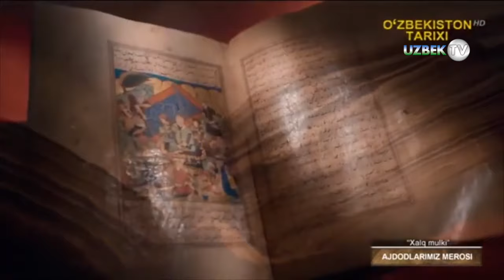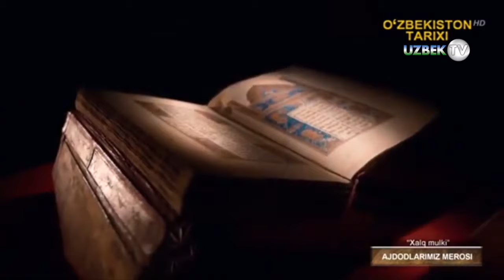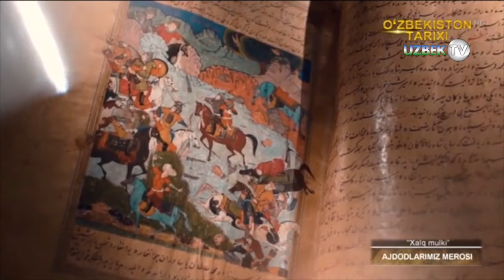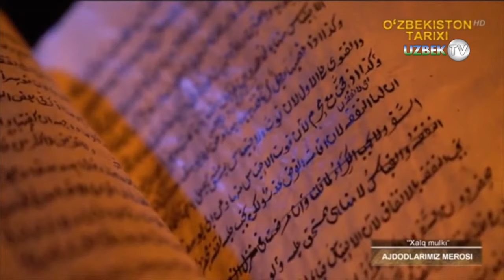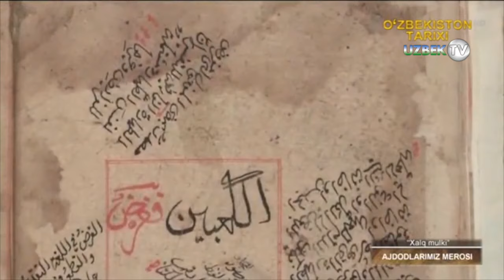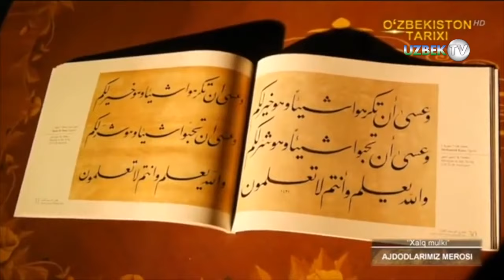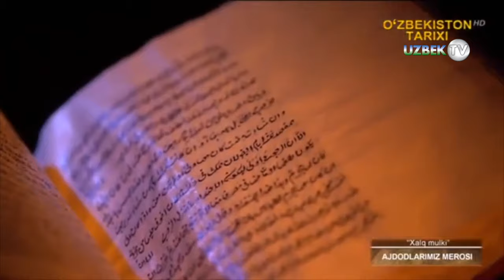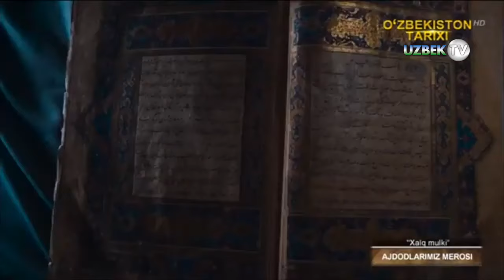Буюк аллома Носируддин Самарқандий | Xalq mulki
"Халқ мулки" кўрсатуви
Мовароуннаҳрнинг илмий марказларидан бири бўлган Самарқандда IX – XII асрларда ҳадис, тафсир ва ақоид каби исломий илмлар билан бир қаторда фиқҳ илми ҳам ниҳоят даражада тараққий этган. Бу даврда Абу Муқотил Самарқандий, Наср ибн Муҳаммад ибн Аҳмад ибн Иброҳим Абуллайс Самарқандий, Абу Наср Иёз Самарқандий, Исҳоқ Самарқандий, Абу Наср Аҳмад ибн Муҳаммад Самарқандий каби кўплаб фақиҳ аллломалар етишиб чиқди. Дарҳақиқат, Муовия розияллоҳу анҳудан келган ривоятда Пайғамбар соллаллоҳу алайҳи васаллам: “Аллоҳ кимга яхшиликни ирода қилса, уни динда фақиҳ қилиб қўяди”, деганлар.
Носируддин Самарқандий Абулқосим Муҳаммад ибн Юсуф Ҳасаний Алавий Маданий (ваф. 556/1161 й.) ўз даврида самарали ижод қилган алломалар жумласидандир. Куняси – Абулқосим, тахаллуси – Носируддин. “Ҳасаний” сўзи эса, Ҳофизуддин Насафийнинг фикрига кўра, олимнинг Ҳасан ибн Али ибн Абу Толиб авлодидан эканлигини англатади. Демак, у асли араб, қурайш қабиласидан бўлган. Шунингдек, Али ибн Абу Толиб розияллоҳу анҳуга нисбат берилиб, яна “Алавий” ҳам дейилган. Олим Мадинаи мунавварада маълум бир муддат истиқомат қилганлиги сабабли исмига Маданий нисбаси ҳам қўшилган. Туғилиб ўсган ва яшаган жойига нисбат берилиб Самарқандий ҳам дейилади.

Манбаларда алломанинг таржимаи ҳолига оид унинг таваллуд санаси ҳақида маълумот келтирилмаган. Унинг вафоти хусусида ҳам бир қадар ихтилофлар мавжуд. Алломанинг ўзи “ал-Мултақот” асарининг якунида ушбу асарни 554 ҳ.й. шаъбон ойининг охирида (1159м.й.), “Жомиъу-л-фатово”ни эса 549 ҳ.й. жумоду-л-увло ойида (1154м.й.) тамомлаганини зикр этган. Бундан унинг 556 ҳ.й. (1161м.й.)да вафот этганлиги аён бўлади.